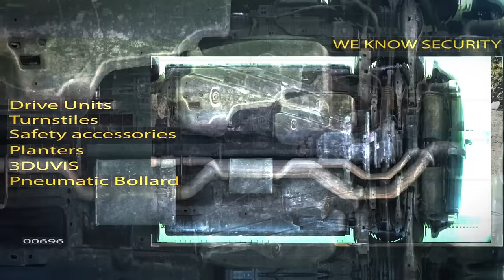Security Bollards and Barriers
EL-GO Team, A Global Leader and Manufacturer of Security Access Control Systems.